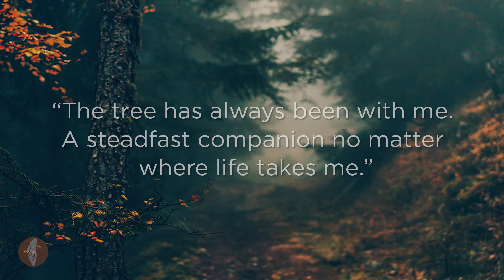GSA | 'Atlas Moth' - 1yr Anniversary - TIMELAPSE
One year anniversary of “Grace and the Atlas Moth” timelapse. A venture to do a very large woodstain painting. At 7.5 feet wide, the largest to date.